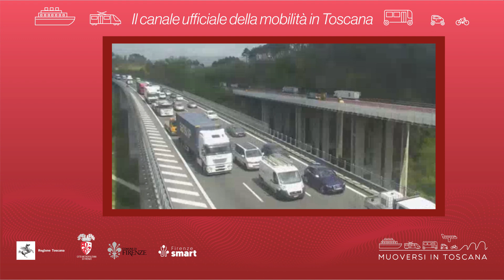Muoversi in Toscana - Edizione delle 16.30 del 3 marzo 2022